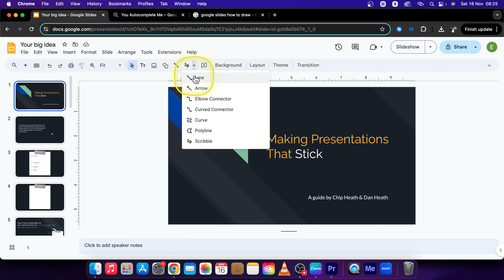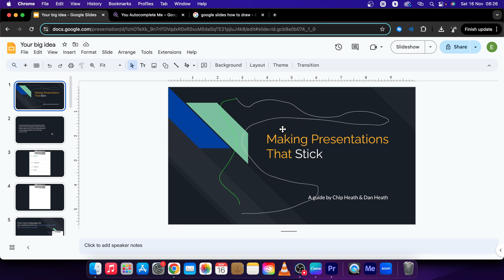How To Draw in Google Slides | Draw Shapes and Lines Use Scribble | Google Slides Tutorial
Learn how to draw directly in Google Slides to add a creative touch to your presentations! In this video, I’ll show you how to use the built-in drawing tools to create shapes, lines, and freehand sketches. Perfect for customizing your slides with unique designs, annotations, or illustrations. Let’s unleash your creativity in Google Slides!

How to Draw on Google Slides
Step-by-Step Guide to Drawing in Google Slides
Google Slides Tutorial Using the Drawing Tools
How to Create Drawings in Google Slides
Easily Draw Shapes and Lines in Google Slides
Google Slides Tips How to Use the Drawing Feature
Freehand Drawing in Google Slides Made Easy
How to Add Custom Drawings to Google Slides
Make Your Google Slides Unique with Drawing Tools
Master the Drawing Tools in Google Slides